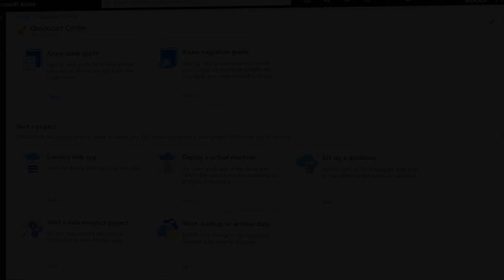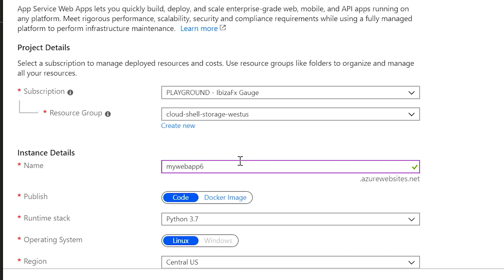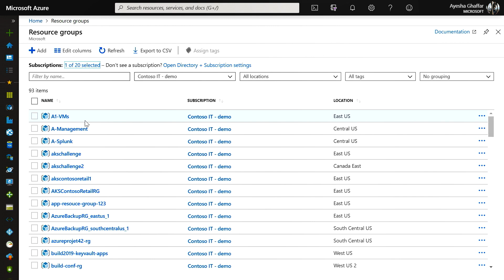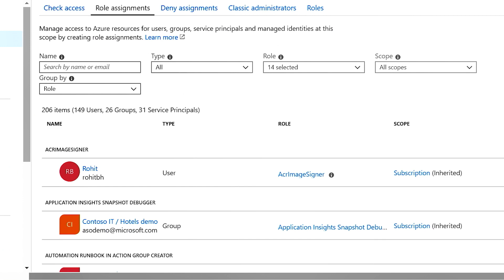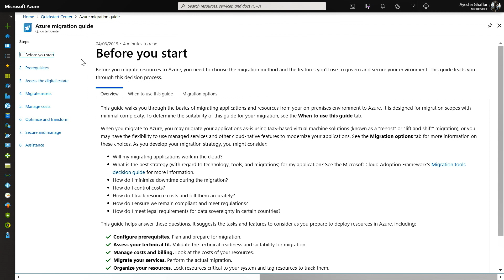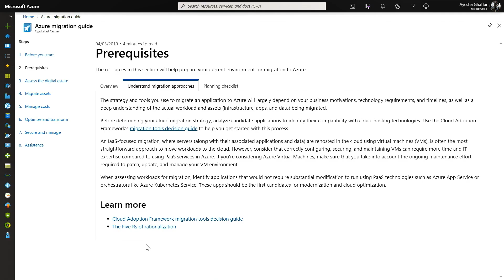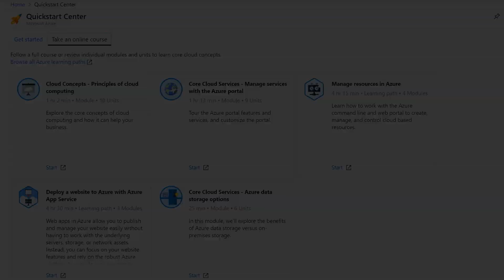Azure Quickstart Center | In-the-moment Azure training to get started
If you're new to Azure or just want to quickly learn more, check out our introduction to Azure Quickstart Center. Senior Program Manager at Azure, Ayesha Gaffer will show you how Azure Quickstart Center is the fastest way to explore and onboard yourself to Azure.

You'll see how it helps with in-the-moment, pragmatic guidance, and steps that you can accomplish all in one flow by taking you to the exact blade in Azure to perform a specific action. You'll also see how Azure Quickstart Center can help you plan and kick off your VM or data migrations with our new migration guide.